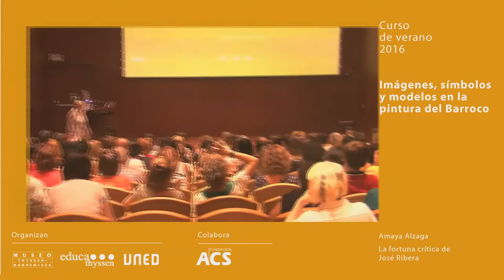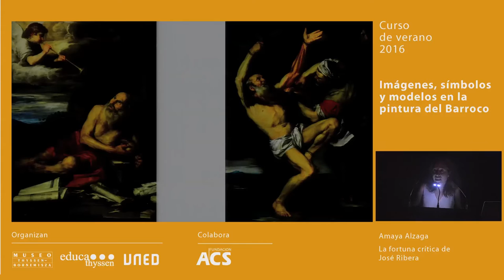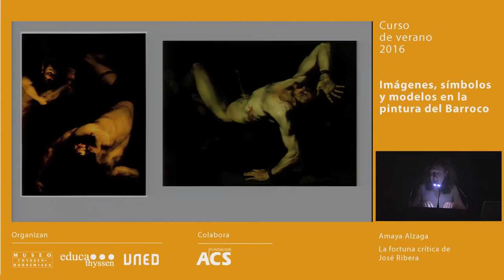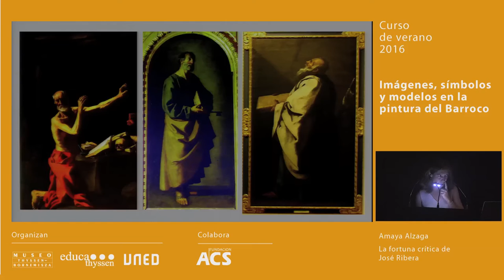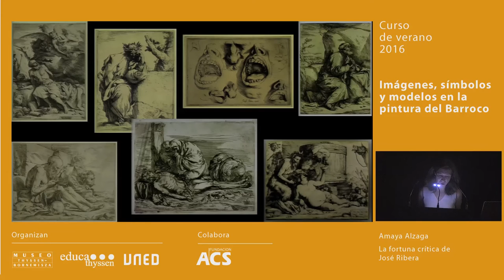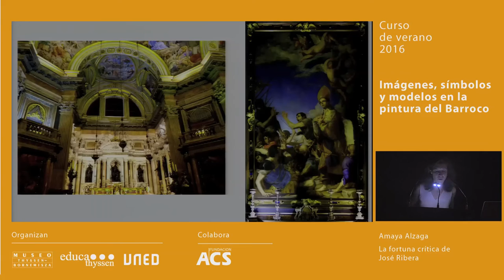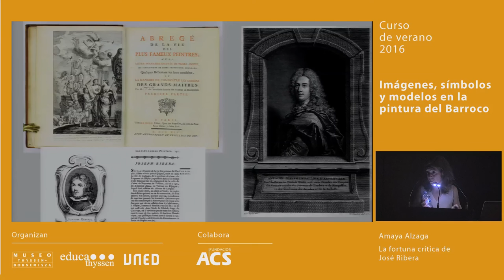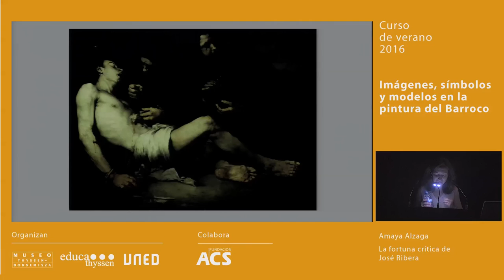La fortuna crítica de José Ribera / Conferencia de Amaya Alzaga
Conferencia de Amaya Alzaga, UNED, dentro del curso "Imágenes, símbolos y modelos en la pintura del Barroco", organizado en julio de 2016 por el Museo Thyssen-Bornemisza en colaboración con la UNED.
→ 15 de julio, salón de actos del Museo Thyssen-Bornemisza (Madrid).